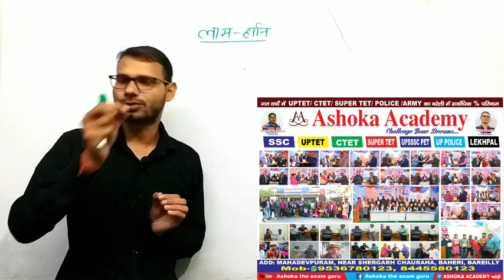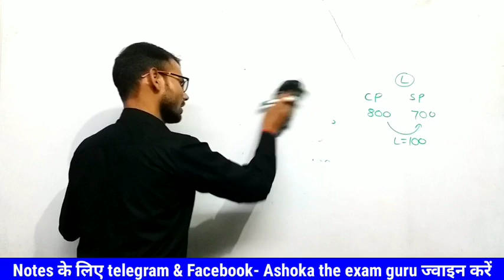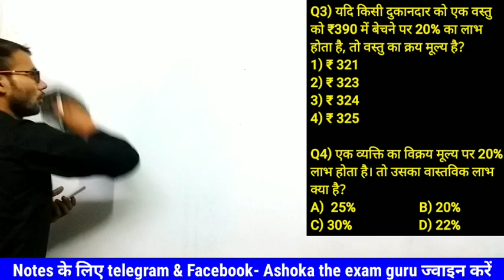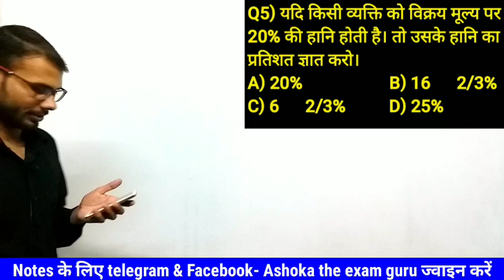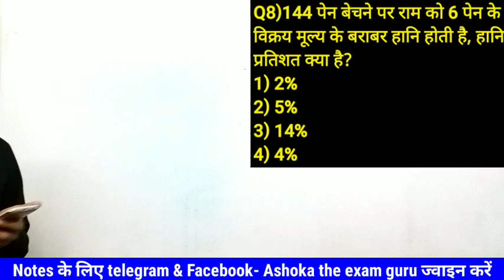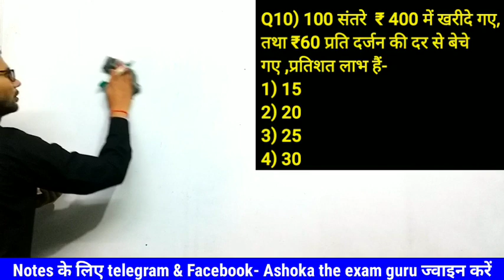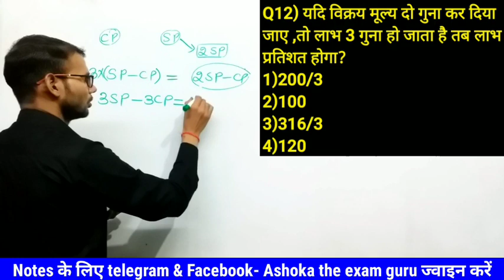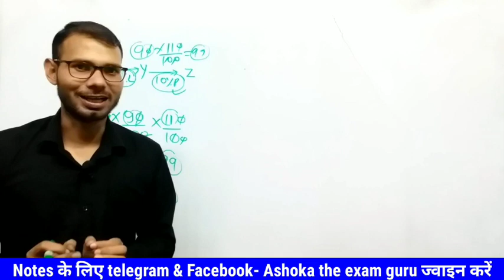Day-03 | Profit and loss tricks लाभ-हानि | UPTET Maths | ctet uptet supertet | by Vijay Maurya